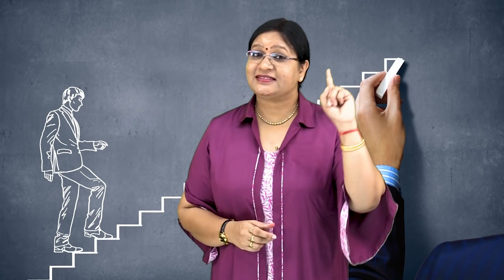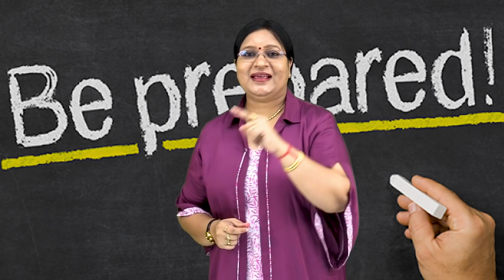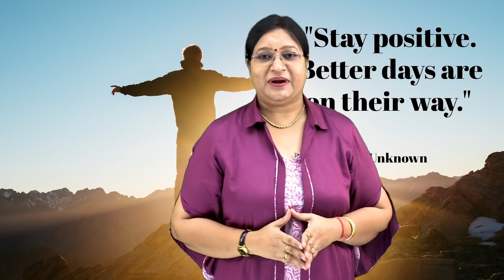जीतना है तो जरूर सुने | Winner - Motivational Video By Dr. Vandana Jadon Ma'am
Playlist 👉 REET 2020 Psychology Classes | Education Psychology By Dr. Vandana Jadon Ma'am

About Dr. Vandana Jadon:
Dr. Vandana Jadon is an Educational Psychologist and motivational Speaker. She is teaching educational psychology for competitive exams for last 20 years And now she is bringing 'VJ Education by Dr Vandana Jadon' for competitive exams preparation.

~Team VJ Education .
👩‍🏫शिक्षा मनोविज्ञान Live Class 🕗8PM, Wednesday 25 May 2022

✅Dr. Vandana Jadon Official

Thanks